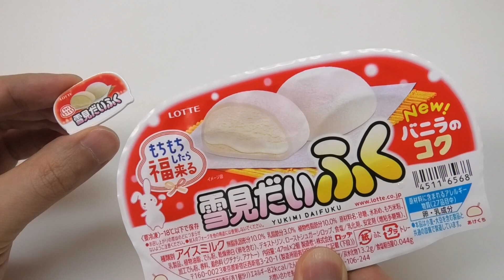Japanese Frozen Desserts Bath Bomb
Confectionery company Lotte's frozen desserts bath bomb. It has a grape float scent. The prize is one of Lotte's frozen dessert figure. They are all popular Japanese frozen desserts. Yukimi Daifuku'雪見だいふく' is a vanilla ice wrapped by mochi, Mona Ou'モナ王' is vanilla monaka, Coolish is drinkable vanilla ice and Sou'爽' is vanilla ice. Which do you like? My favorite is Yukimi Daifuku.